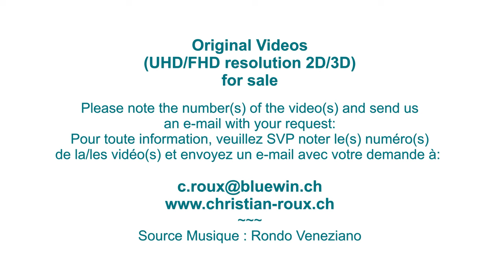1-2X UHD - Switzerland 305 (Camera on board): Lago di Lugano (Hero4)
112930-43_Suisse/Tessin, Italie/Prov. de Côme par Melide, Paradiso, Lugano, Castagnola, Gandria, Oria-Valsolda, San Mamete, Cressogno, Cima, Porlezza / Map with all videos "Camera on board" by Christian Roux